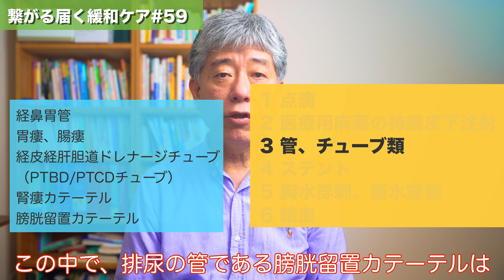第59回訪問診療導入(5)できる／できない医療行為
第36回シリーズ終末期(4)/点滴したほうが長生き、しないほうが楽